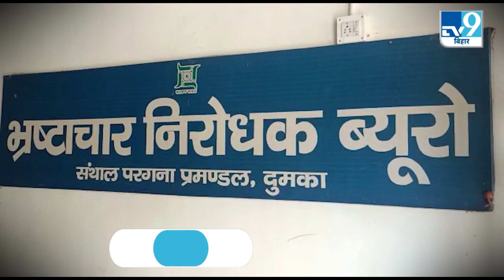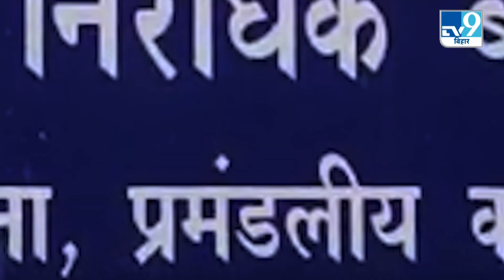Jharkhand में घूस लेते रंगे हाथों पकड़ा गया ASI, ऑटो छोड़ने के बदले मांगे थे रुपये, जानिए पूरी कहानी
झारखण्ड के दुमका में एक ASI घूस लेते पकड़ा गया..  एंटी करप्शन ब्यूरो की टीम ने घूसखोर एएसआई गोपाल प्रसाद साह को पांच हजार रूपये घूस लेते रंगे हाथ गिरफ्तार किया. एसीबी ने यह कार्रवाई ई-रिक्शा के मालिक उत्तम कुमार की शिकायत पर की.